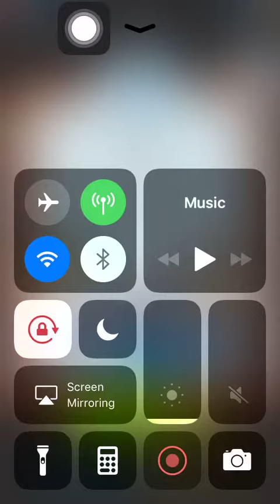Stage 277 Aggretsuko: Short timer Strikes Back! 烈子 Puzzle Gameplay